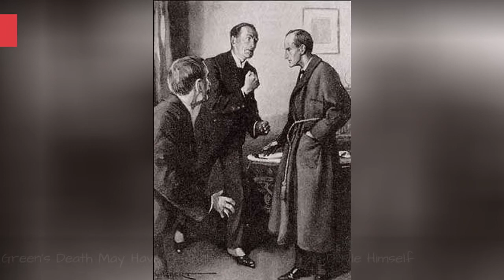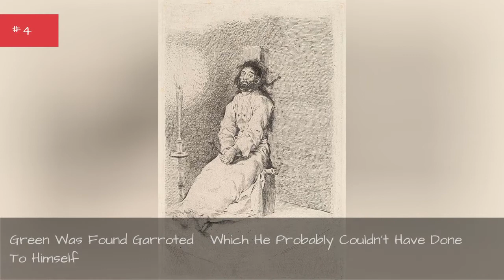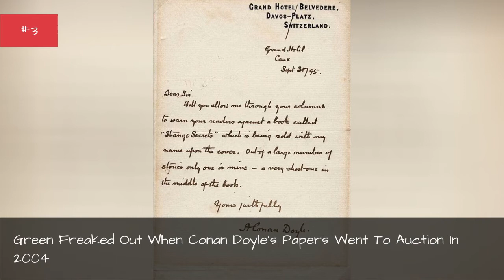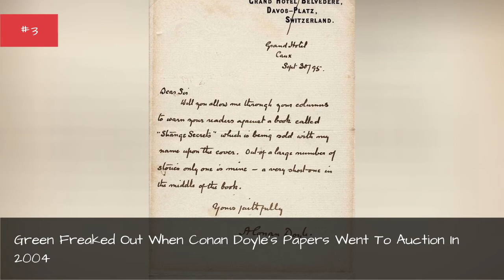The Mysterious Death Of Richard Lancelyn Green, The Most Famous Sherlock Holmes Scholar In The ✌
This might be a crimeeven Sherlock Holmes couldn't solve!When the body of Sherlock Holmes scholar, Richard Lancelyn Green, was found in 2004, it looked as though he'd committed suicide. But things didn't add up. Green was afraid for his life in the days leading up to his death. He thought he was being followed, perhaps because he'd pushed too hard withhis bid to obtain the papers of Sir Arthur Conan Doyle. This has led people to theorizeGreen was actually murdered.Was Green's death related tothose papers, or did he make his own death look like a crimeeven Doyle couldn't have concocted?
0:00 - Intro
0:00:08 - Green's Death May Have Been Inspired By Conan Doyle Himself
0:01:45 - Green Was Found Garroted - Which He Probably Couldn't Have Done To Himself
0:02:28 - Green Freaked Out When Conan Doyle's Papers Went To Auction In 2004
0:04:12 - When Conan Doyle's Son Died Attempting To Sell His Father's Papers, It Lent Credence To The Idea Of \"The Arthur Conan Doyle Curse\"
0:05:30 - Green Was Obsessed With Conan Doyle